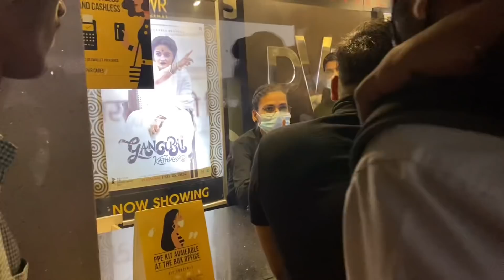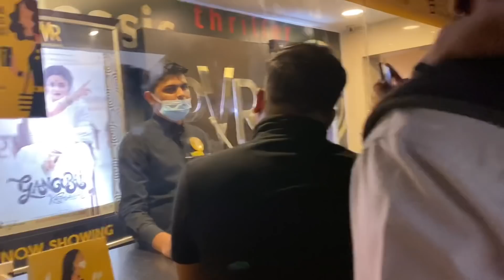हम तीनो देवरान और जेठान में आज बीच मार्केट में हुआ गोलगप्पा चैलेंज कौन सबसे ज्यादा खाया